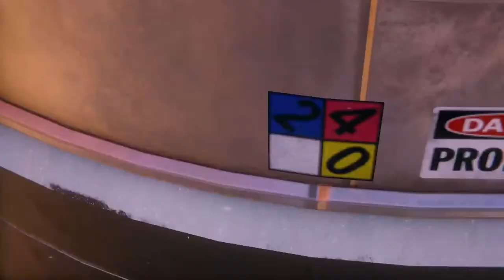Spider-Man: Miles Morales